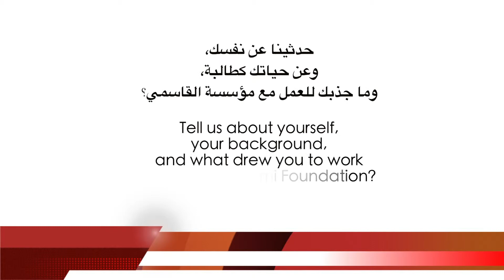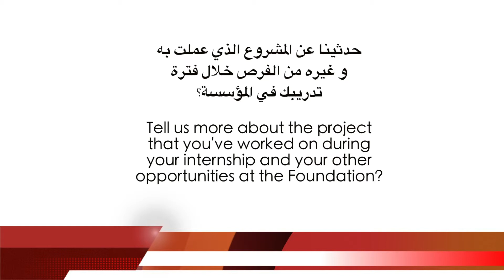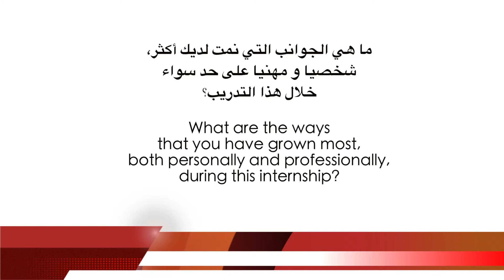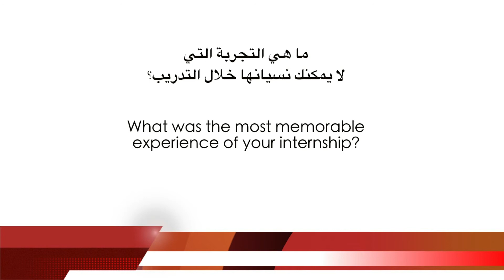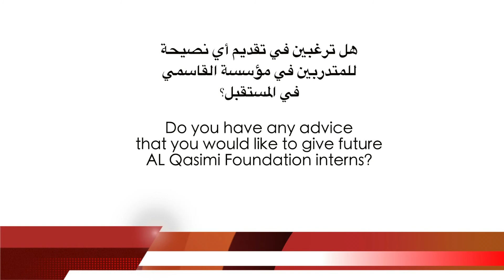Intern Profile: Fiona Crookshank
A student at the University of East Anglia in Norwich, United Kingdom, Fiona Crookshank reflects on her experiences as a research intern at the Al Qasimi Foundation. Fiona's academic and professional experience have focused on international development, and she believes that the Al Qasimi Foundation has better equipped her to work in this field in addition to offering her unprecedented opportunities for cultural enrichment.

هي طالبة في جامعة ايست انجليا في نوريتش في المملكة المتحدة، فيونا كروكشانك تعكس تجربتها كمتدربة في قسم البحوث في مؤسسة القاسمي. ركزت  تجربة فيونا الأكاديمية والمهنية على التنمية الدولية، وهي تعتقد بأن مؤسسة القاسمي قد جهزتها وأعدتها بشكل جيد للعمل في هذا المجال بالإضافة إلى تقديم فرص غير مسبوقة لها للتعرف على الثقافات الأخرى